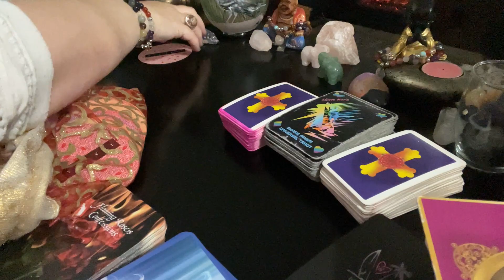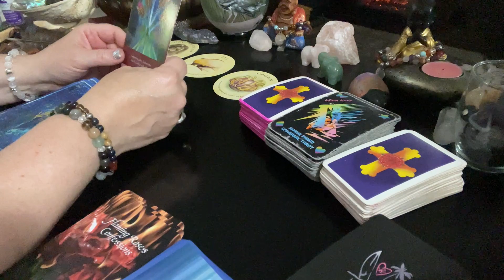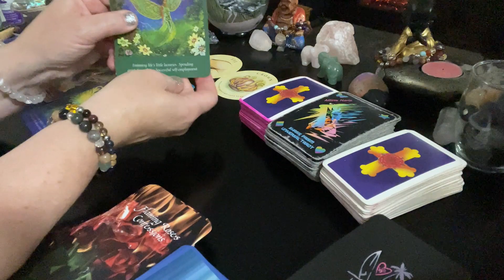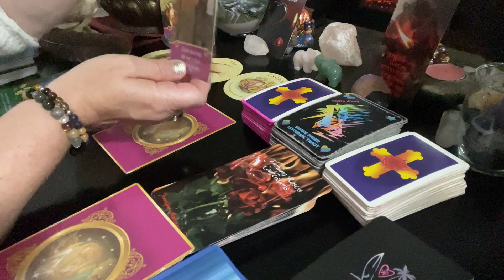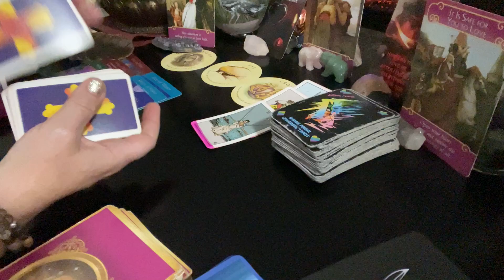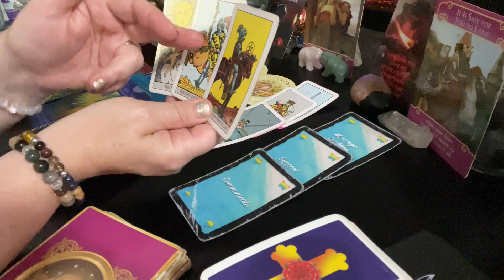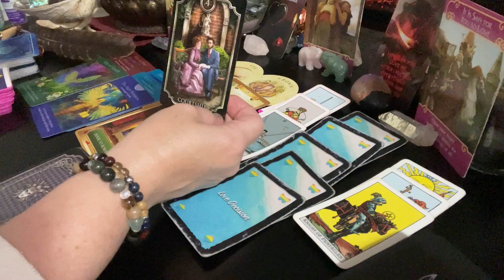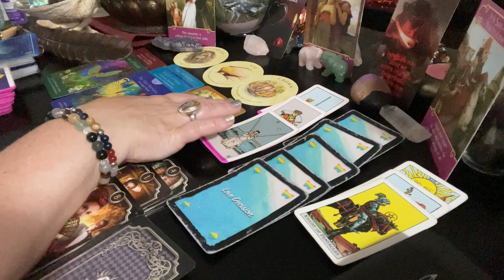Scorpio August 2021 You just GET ME I want to be with you FOREVER tarot love reading horoscope BONUS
OR ❤️ Scorpio continuation (Includes PENDULUM BONUS) VIEW on VIMEO:  NOT AVAILABLE AT THIS TIME
Scorpio August 2021 You just GET ME I want to be with you FOREVER tarot love reading horoscope BONUS ❤️ (OVER 33+ minutes! GET VERY comfortable! ) ❤️❤️INCLUDES Peeking in with who you may be dealing with: THEIR feelings, blockages, wishes...

( ; scorpio zodiac

S H A S I E  Amazon wishlist: